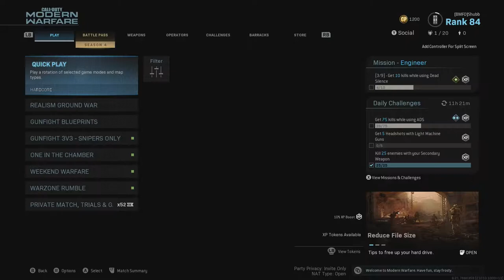They added ONE IN THE CHAMBER at the cost of my sanity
The only reason I purchased the Season 4 Battle Pass is because the Damascus grind alone would get me to tier 100.

- 2:00 a.m. - Animal Crossing: Wild World - Super Smash Bros. Ultimate - Tomoko Sasaki
- K.K. Cruisin' - Super Smash Bros. Ultimate - Toru Minegishi

Capture Card: Elgato HD60S
Recording Software: OBS Studio & Elgato Game Capture HD
Video Editing Software: Shotcut